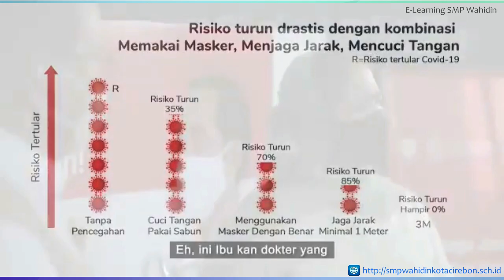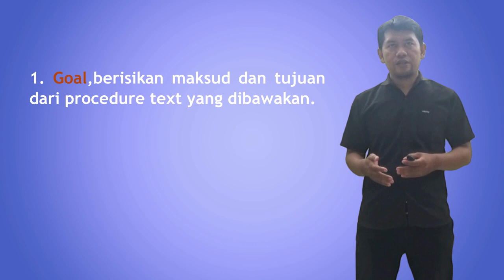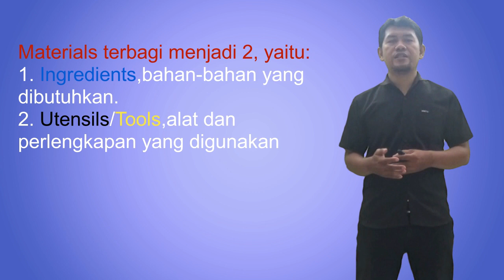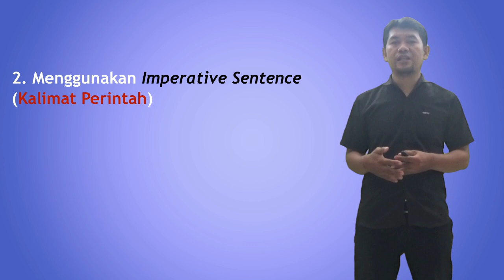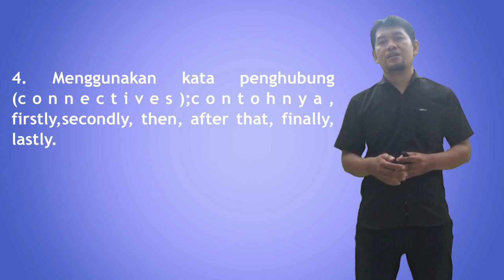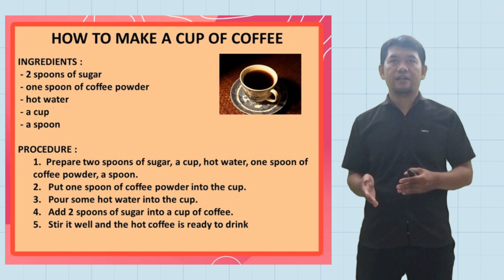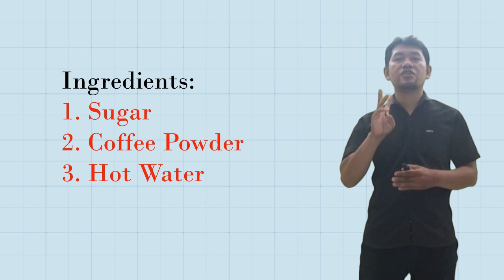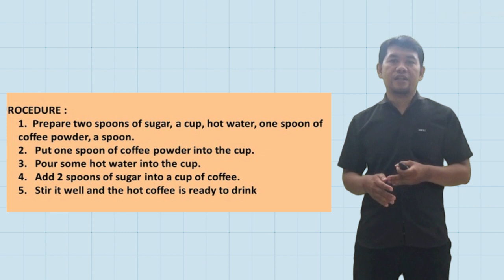oProcedure Text Kelas 9 Pertemuan Ke-5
Mata Pelajaran Bahasa Inggris Kelas IX Pertemuan Ke-5 di Semester I Tahun Pelajaran 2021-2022.
SMP Wahidin Kota Cirebon.